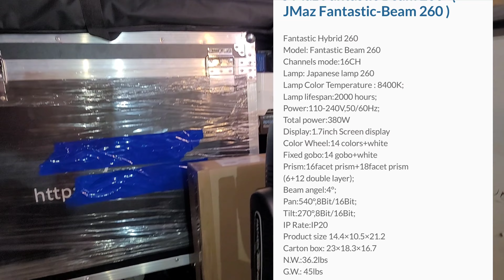LA DURA VERDA😱😱DE LUZ BEAM HYBRID.💥💥🙀🙀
bailes sonideros.  Richard tv.  barby sonidero. diper soun . Victor córdoba.  ok ahudio pro.  Miguel maximania.  Victor moncada.